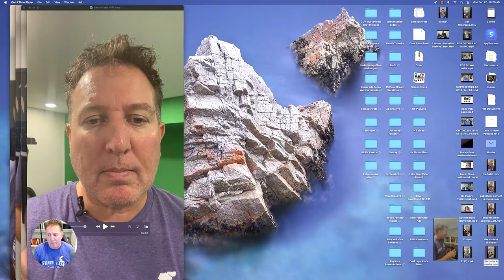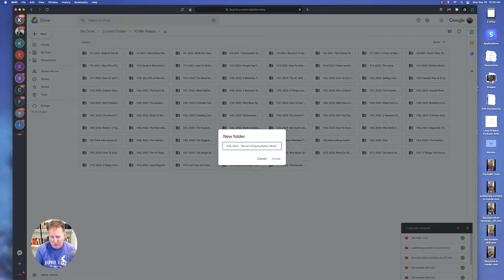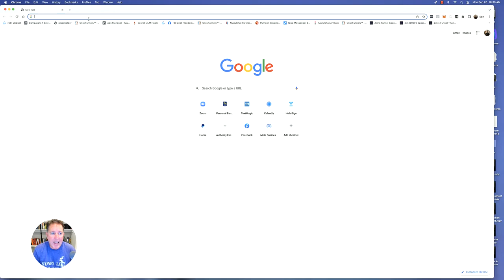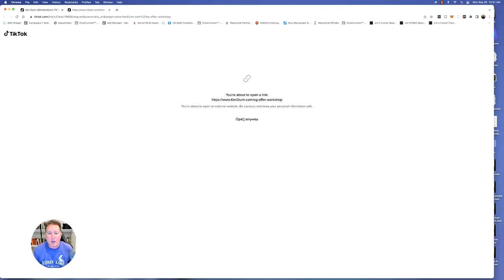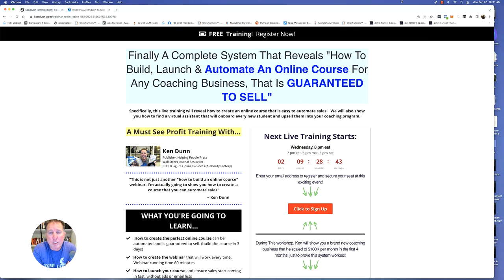The Art of Doing Reels, Shorts & Stories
In today’s session, I want to share my entire strategy for producing 7 short videos per week (shorts, reels, stories) in less than 15 minutes on Monday morning.

Watch this show as I’m going to share my screen and show you exactly how I do it.

If you want to set up a system to completely automated all your content publishing, then check out my entire Auto-Content Loop process on this workshop

Here are the links to the gear that I suggested:

Fifine Microphone and USB

Phone Adaptor:

Here's some other really important resources for coaches & entrepreneurs:

This is Ken's most successful online product package! Build your email list to 1M, full Facebook ads training and support, all for only $97

*** CONNECT WITH KEN ON SOCIAL MEDIA ***

Please understand that by watching Ken Dunn's videos or enrolling in his programs does not mean that you'll get the same results that Ken gets. He's been in business for himself for 15 years. He spent 15 years before that as a major crime detective, police interrogator and SWAT officer. His results are far from typical. Most people who watch his videos or enroll in his programs get the "how to" but never take action with the information. Ken is only sharing what has worked him and his students. Your results are dependent on many factors... including but not limited to your ability to work hard, commit yourself, and do whatever it takes. Entering any business is going to involve a level of risk as well as massive commitment and action. If you're not willing to accept that, please DO NOT WATCH KEN'S VIDEOS OR SIGN UP FOR ONE OF HIS PROGRAMS.